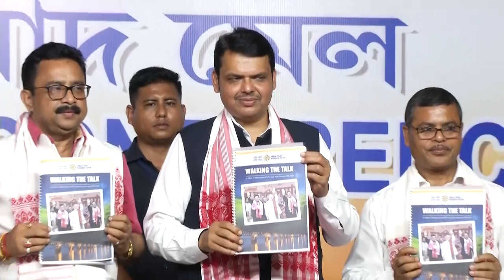LoP Shri Devendra Fadnavis interacting with Media at Guwahati, Assam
LoP Shri Devendra Fadnavis interacting with Media at Guwahati, Assam on 16th March 2021#AssamAssemblyElections2021

 00:00 : असम के चुनाव में भारतीय जनता पार्टी पूरे ताकत के साथ लड़ेगी
लोगों का आशीर्वाद लेकर फिर एक बार भाजपा चुनाव में उतरी है। इस पत्रकार वार्ता के माध्यम से वॉकिंग द टॉक इस प्रकार के पत्र का भी विमोचन कियाया जाएगा।

00:46 : पांच साल में भाजपा ने पूरा किया वादा
पार्टियां ये भूल जाती हैं कि पिछले चुनाव में उन्होंने क्या वादे किए थे। लेकिन भाजपा ने हमेशा अपने किए हुए वादों को खरा करते हुए उसका रिपोर्ट कार्ड ये लोगों के सामने पेश किया। पिछले पांच सालों में मा मुख्यमंत्री सर्बानंद सोनवाल जी ने एक सक्षम सरकार चलाई। असम में सरकार बनने के बाद भाजपा के लिए नॉर्थईस्ट के दरवाजे खुले, और नॉर्थईस्ट लोगों का विश्वास पाने वाली चहेती पार्टी रूप में भारतीय जनता पार्टी दिखाईं पड़ती हैं।

02:33 : पिछले 5 वर्षों मे असम में Politics of Performance ये भाजपा ने दिखाया
2016 में समाज के अलग-अलग वर्गों से बात करके भाजपा ने विजन डॉकयुमेंट तैयार किया। 2016 से 2025 तक में असम को किस दिशा में ले जाना है। उस विजन डॉकयुमेंट का 60 प्रतिशत काम पूरा हो चुका है। असम को सक्षम और मजबूत बनाने का सपना पूरा हो रहा है। असम संस्कृति से भरा हुआ है और एक जमाने में देश को दिशा देने का काम असम ने किया है।

05:15 :  स्कूल व अस्पताल पर असम सरकार का विशेष ज़ोर
बराक और ब्र्म्हपुत्र की वैली का अंतर कम हो, पहाड़ी इलाके और समतल भाग के बीच की दूरी कम हो, इस प्रकार की कई योजनाओं पर भाजपा सरकार ने काम किया। पाँच सालों में मोदी जी ने एक गरीब कल्याण का एजेंडा चलाया, एम्पावरमेंट का एजेंडा, अधिकारिता का एजेंडा, जो विकास से वंचित है उनको अधिकारिता देने का एजेंडा उसी एजेंडे पर असम की सरकार ने भी काम किया।  भाजपा हमेशा ये मानती है कि राज नहीं बदलना चाहते हैं, हम समाज बदलना चाहते हैं। चाय बागान के लोगों के लिए फिर स्कूल और हॉस्पिटल की व्यवस्था  सरकार ने किए।

07:40 : असम की संस्कृति को संग्रहित करना हमारा कर्तव्य
असम में 8 बड़े-बड़े इन्सर्जेंट ग्रूप्स इन्होंने आत्मसमर्पण किया। जो असम और देश के तंत्र को खोखला करना चाहते थे ऐसे लोगों के भी मत और मन परिवर्तन हुए और मुख्यधारा में आए। ये एक बहुत बड़ी उपलब्धि है। आधुनिक विकास, अरुणाचल और असम को जोड़ने का काम व नॉर्थईस्ट की कनेक्टिविटी बढ़ी है।

10:18 : असम में कोविड हेतु बेहतरीन प्रबंधन
देश के 65 प्रतिशत एक्टिव मरीज मात्र महाराष्ट्र से हैं। असम में टेस्टिंग व ट्रेसिंग हेतु उत्तम काम किया गया है। इसी कारण यहाँ लोगों की जान ज्यादा सुरक्षित थी। सुरक्षा के क्षेत्र में भाजपा ने चौतरफा निर्णय लिए हैं। आगामी 5 सालों में भाजपा असम के अंदर एक नई पारी खेलेगी। शरद पवार जी ने कहा असम में भाजपा जीतेगी, पर भाजपा सभी राज्यों में जीतेगी।

13:10 : बांग्लादेश की सीमाओं को बंद करने का एक बड़ा काम सरकार ने हाथ में लिया
सीमाओं को पूरी तरह से बंद करने का थोड़ा काम बाकी। पूरी तरह से बंद होने के बाद घुसपैठियों पर कठोर कार्यवाही की जाएगी। आज भारत चीन, बांग्लादेश, पाकिस्तान सबके आगे मजबूत हुआ है। चीन आज भारत से एक इंच जमीन नहीं ले सकता। मोदी जी के नेतृत्व में सर्वांगीण विकास हुआ है।